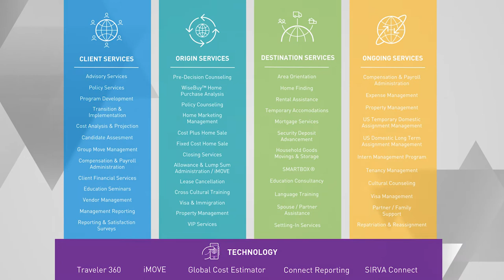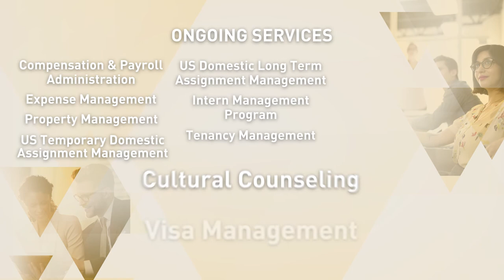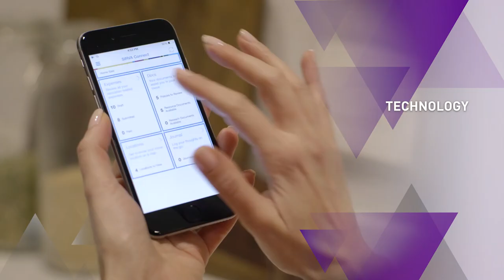SIRVA | Service Offerings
SIRVA Worldwide Relocation and Moving is a global leader in moving and relocation services, offering solutions for mobility programs to companies of every size. With 75 owned locations and more than 1,000 franchised and agent locations in 177 countries, we offer unmatched global breadth supported by localised attention and innovative technology that strikes the right balance of self service and human support. From relocation of household goods to commercial moving and storage, our portfolio of Brands (SIRVA, Team Relocations, Allied, northAmerican, Allied Pickfords and SMARTBOX) provides the only integrated moving/relocation solution in the industry. By leveraging our global network, we deliver a superior experience that only a ‘one-stop shop’ can provide.